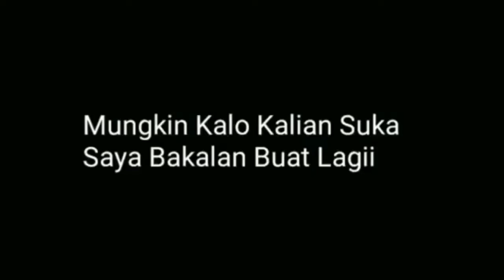DI JEBAK OLEH ZOMBIE!! HELP? - FUNNY MOMENTS MINECRAFT - #3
- SEMOGA KALIAN SENANG DAN TERHIBUR DENGAN VIDEO SAYA INI -

[ FOLLOW  GAMELY GAMESCRAFT ] ( ID : 6421170 )

 - Resource Pack : ??

 TERUSLAH BERKARYA DAN SLALU SEMANGAT LAH SAAT MENGERJAKAN SESUATU SLALU BERDOA DAN NIAT OKK

 My name is , Games , Good Byeee